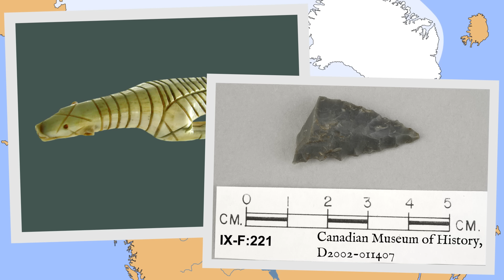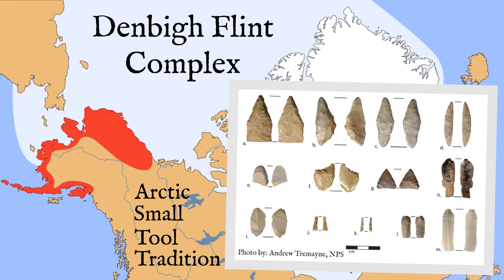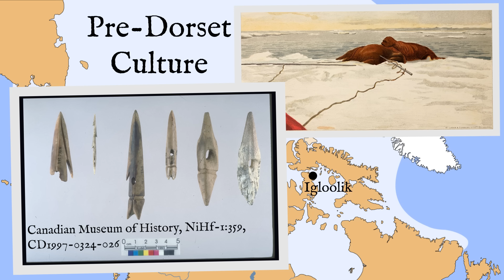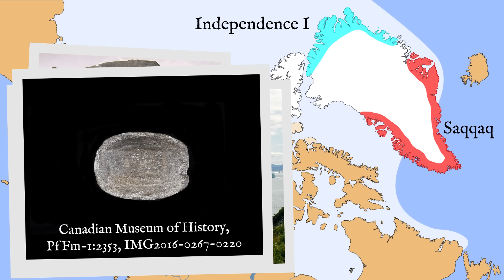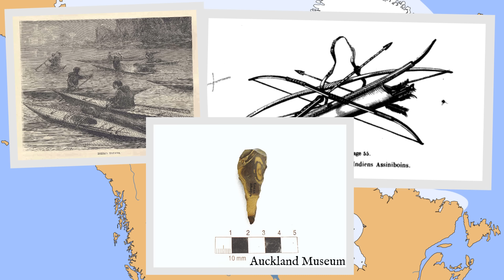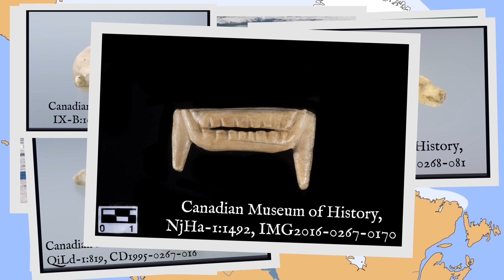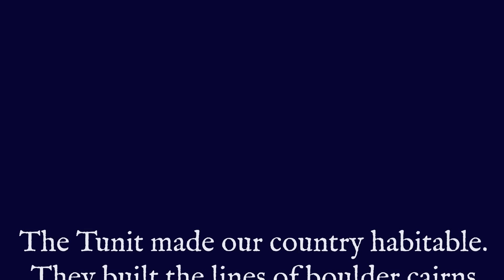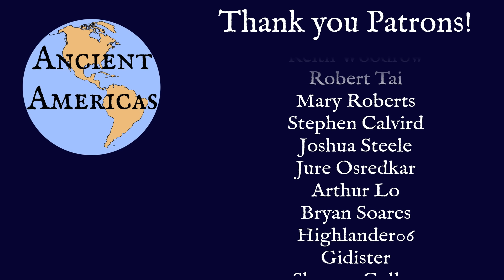Dorset Culture and the Arctic Odyssey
Dorset Culture was the culmination of a brilliant and long-lived pre-Inuit tradition in the Arctic. They overcame a punishing environment to produce exquisite art and a durable way of life.  Join us and discover what makes the Dorset culture so fascinating.

Chapters:
Introduction: 0:01
Geography: 5:27
Denbigh Flint Complex: 6:43
Eastern Migrations: 10:26
Pre-Dorset Culture: 14:03
Dorset Culture Emergence: 19:40
Dorset Settlements: 24:47
Dorset Art and Material Culture: 27:42
Possible Norse Contact with the Dorset: 34:26
The Arrival of the Thule and the end of Dorset Culture: 36:32